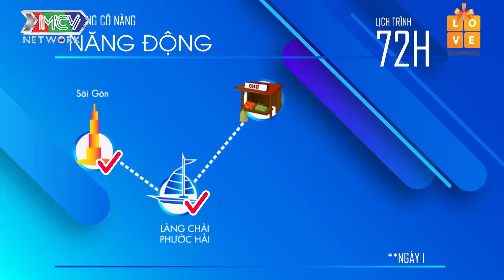HOT GIRL học đường Gia Linh bị bắt gặp tay trong tay đi mua sắm với Gin Tuấn Kiệt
💡 CÚ PHÁP TÌM NHANH:
running women mua 2 tap 2, running women 2 tap 2, ncnnd mua 2 tap 2, ncnnd 2 tap 2, love sport, gin tuấn kiệt, lyly nguyễn, katleen, vicky nhung, gia linh, đỗ nhật hà